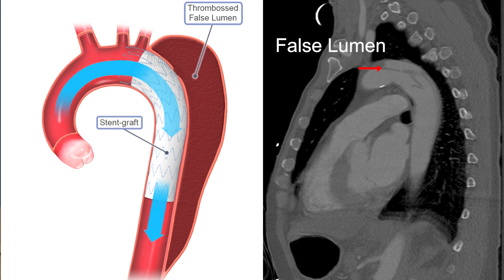Aortic Aneurysm : AFR EMS Case Studies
In this weeks Case Study we discuss clinical and field findings of an Aortic Aneurysm. We discuss some interesting Pathophysiology and get a great follow up from Doctor Pruett on this patient.